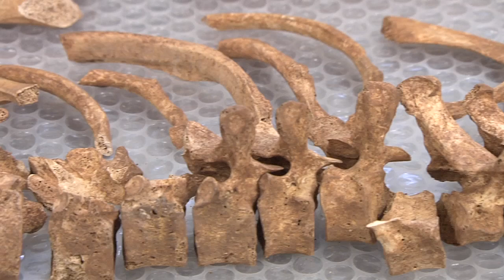Human remains found underneath old St. Bernard's Hospital being analysed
Over 200 skeletons that were uncovered during excavations at the old St. Bernard’s Hospital are currently being studied at the Gibraltar Museum. The human remains date back to possibly the 16th through to the early 18th century.
Rescue excavations led by the Gibraltar museum revealed a major burial ground underneath the old Colonial Hospital, now St. Bernard’s first and middle schools. It contained over 200 skeletons dating back to approximately 1748, when the site was used as Barracks. Studies to find out more about the individuals so far reveal most of the documented remains are male, most of whom died in their prime, between the ages of 15 and 35.
At a press call at the Museum, Ministers Gilbert Licudi and Steven Linares, both stressed the importance of preserving our history and heritage. Funding for the research is being provided by the Ministry for Heritage and the University of Cambridge McDonald institute for Archaeological Research.